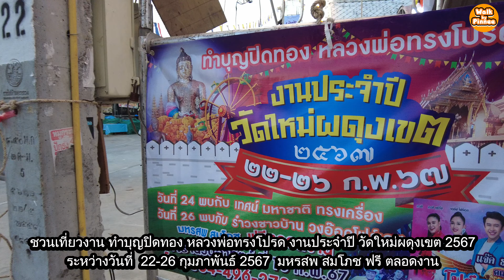นนทบุรี #2567 Night Market Temple fair Walking tour Nonthaburi 🇹🇭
🎡เชิญเที่ยวงานประจำปี วัดใหม่ผดุงเขต 2567 ทำบุญปิดทอง หลวงพ่อทรงโปรด
ระว่างวันที่ 22-26 กุมภาพันธ์ 2567  🙏
วันที่ 24 พบกับ เทศน์มหาชาติ ทรงเครื่อง
วันที่ 26 พบกับ รำวงชาวบ้าน วงอ็อดโฟร์เอส
มหรสพ สมโภช ฟรีตลอดงาน
พิกัด : วัดใหม่ผดุงเขต  36 ถนนผดุงสวัสดิ์ ตำบล ศาลากลาง อำเภอบางกรวย นนทบุรี 11130

Wat Mai Phadung Khet  / Mai Phadung Khet Temple
Location : 36, Phadung Sawat Road, Sala Sala Subdistrict, Bang Kruai District, Nonthaburi 11130
Time period : Feb. 22-26, 2024.

I will show you the beauty of suburban Bangkok with the temple fair and visit to the temple beautiful light at night. You will know more about another part of Bangkok. There is a temple fair, equal to having a street food fun fair.  Let's go see.

4. เดินทัวร์ประจวบคีรีขันธ์ : Prachuap Khiri Khan, Thailand
6. ชานเมืองกรุงเทพน่าทึ่ง : Bangkok suburbs / Bangkok Outskirt
7. รวมเดินทัวร์ตลาดทั่วไทย : Thailand market and Bangkok market
8. อุทยานประวัติศาสตร์ อยุธยา : Ayutthaya Historical Park
9. อุทยานประวัติศาสตร์ กาญจนบุรี : Kanchanaburi Historical Park
11. เกาะลับใกล้กรุงเทพ เกาะเกร็ด : Koh Kret Bangkok's secret Island in Chao Praya River